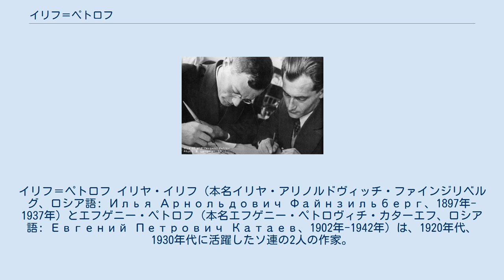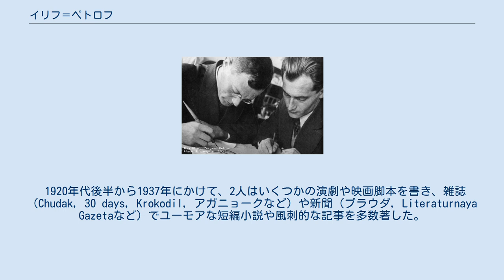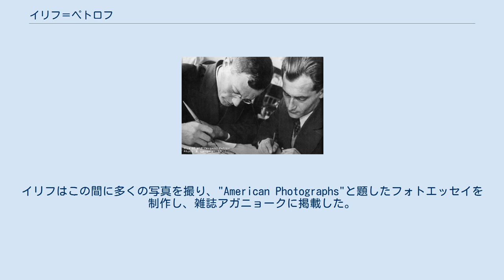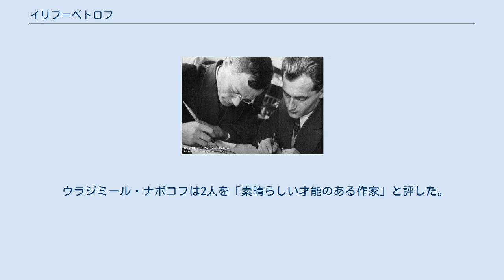イリフ＝ペトロフ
イリフ＝ペトロフ イリヤ・イリフ（本名イリヤ・アリノルドヴィッチ・ファインジリベルグ、ロシア語: Илья Арнольдович Файнзильберг、1897年-1937年）とエフゲニー・ペトロフ（本名エフゲニー・ペトロヴィチ・カターエフ、ロシア語: Евгений Петрович Катаев、1902年-1942年）は、1920年代、1930年代に活躍したソ連の2人の作家。
作品の多くを合作し、ほとんどの場合イリフ＝ペトロフなどと呼ばれる。
2人ともオデッサ出身。
 『十二の椅子』（1928年）とその続編である『黄金の子牛』（1931年）という2つの風刺小説で注目を集めた。
2つの作品にはともに、とらえどころのない富を求める主人公オスタップ・ベンデルが登場しつながった話になっている。
2つの作品とも当時のソ連の現実の中で宝物を探すベンデルとその仲間を追う。
彼らが生きている時代は、ソ連の歴史の中で比較的自由主義的であった1920年代のネップの時代である。
主人公たちは普通明らかに緩んだ法執行を避ける。
組織化され目標主導の生産的なソ連社会からはみ出した彼らの立場が強調されている。
また、それはこの社会を見てあまり魅力的ではない社会主義的な側面をからかうのに都合のよいプラットフォームを著者らに提供している。
これらの作品はロシア文化の中で最も広く読まれ引用されている本の1つである。
『十二の椅子』はソ連ではレオニード・ガイダイとMark Zakharovによって、アメリカでは特にメル・ブルックスにより映画化され、他の国のものも合わせると約20本の映画になっている。
 1920年代後半から1937年にかけて、2人はいくつかの演劇や映画脚本を書き、雑誌（Chudak, 30 days, Krokodil, アガニョークなど）や新聞（プラウダ, Literaturnaya Gazetaなど）でユーモアな短編小説や風刺的な記事を多数著した。
イリフとペトロフが合作を始めてから最初の数年間は、パロディックな偽名で物語や風刺小説を発表していた。
偽名はトルストエフスキー（トルストイとドストエフスキーを組み合わせた名前）、ドン・ブシリオ（オペラ『セビリアの理髪師』の登場人物ドン・バシリオとロシア語でスキャンダルや騒音を意味する動詞「ブサ」に由来）やCold philosopherなどがあった。
 2人は世界恐慌時代のアメリカを横断した。
イリフはこの間に多くの写真を撮り、"American Photographs"と題したフォトエッセイを制作し、雑誌アガニョークに掲載した。
この後すぐに旅行記『一階建てのアメリカ』(ru:Одноэтажная Америка)を出版した。
この本の初版にはイリフの写真は含まれていなかった。
フォトエッセイと旅行記の両方には、2人の独特なユーモアと遊び心により2人の冒険が記録されている。
特にイリフとペトロフはこれらの作品でアメリカのライフスタイルの多くの面を称賛することを恐れていなかった。
タイトルは以下の説明に由来する。
 アメリカは主に1階建てと2階建ての国である。
アメリカの人口の大部分は3千人、おそらく5千人、9千人、1万5千人の小さな町に住んでいる。
 ウラジミール・ナボコフは2人を「素晴らしい才能のある作家」と評した。
 1982年にソ連の天文学者リュドミーラ・カラチキナにより発見された小惑星3668 Ilfpetrovはその名称を2人にちなむ。